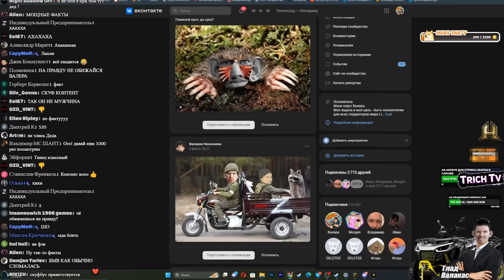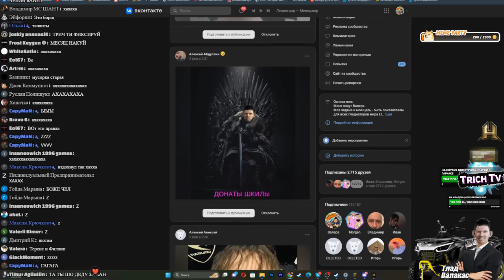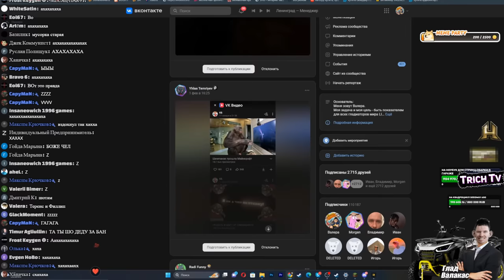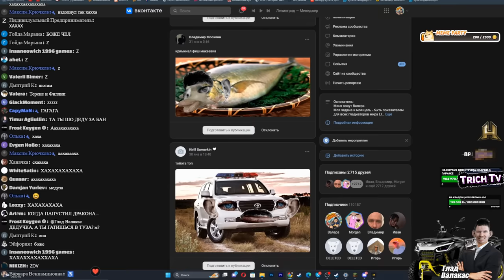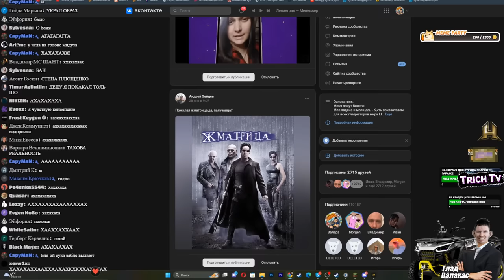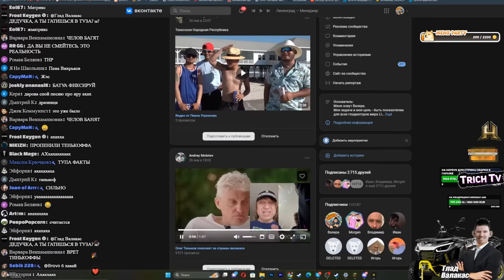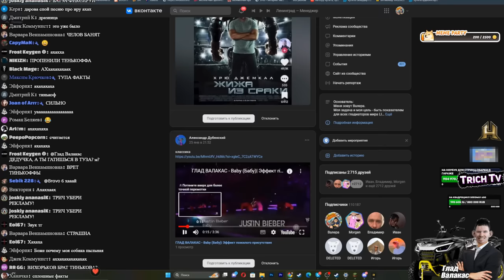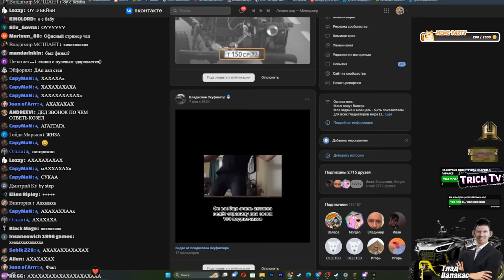ПОДПИСЧИКИ ИЗДЕВАЮТСЯ НАД СТРИМЕРОМ I Валакас обзор фотолупов@GLADIATORPWNZ